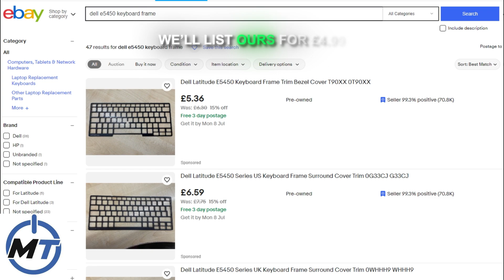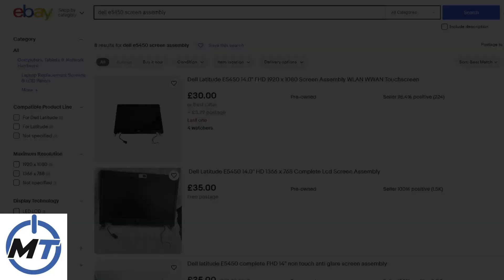How much MONEY can you make on eBay from scrap laptops?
Watch Nick strip a faulty laptop that was ready for the scrap pile. All the good parts we were able to salvage were then listed on eBay.

Watch to see how much money we made!